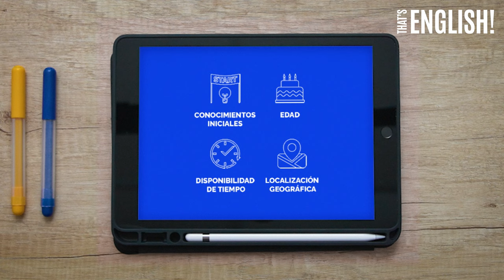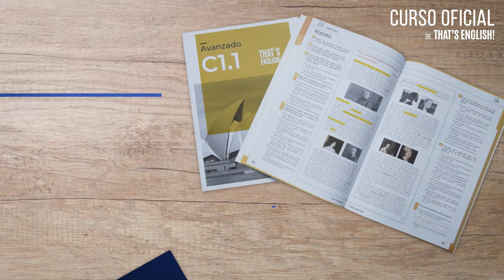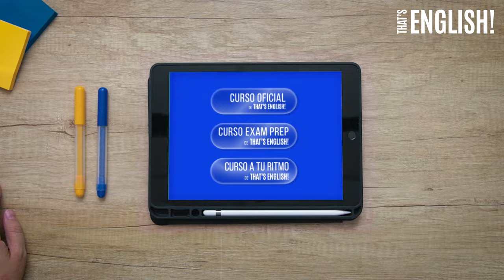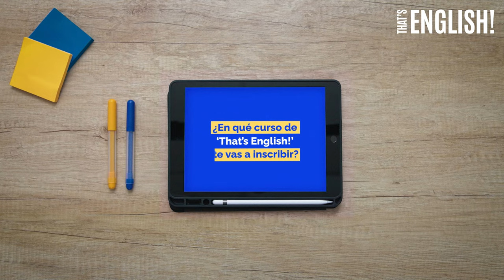That's English!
That's English! es el programa oficial de inglés del Ministerio de Educación, Formación Profesional y Deportes que abarca desde el nivel Básico A2 hasta el Avanzado C1.
Consta de 3 cursos:
- Curso Oficial
- Curso Exam Prep
- Curso A Tu Ritmo
¡Conócelos!